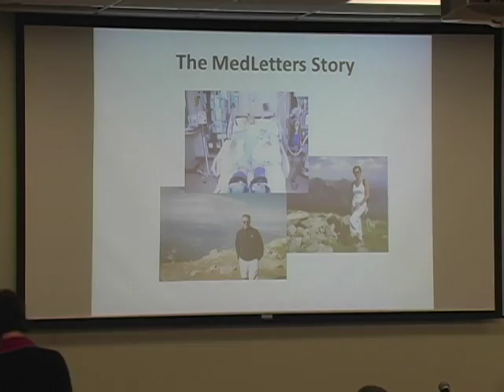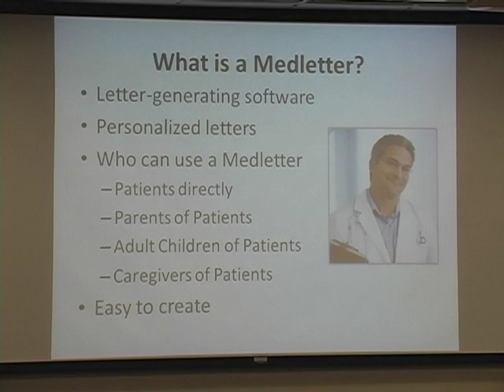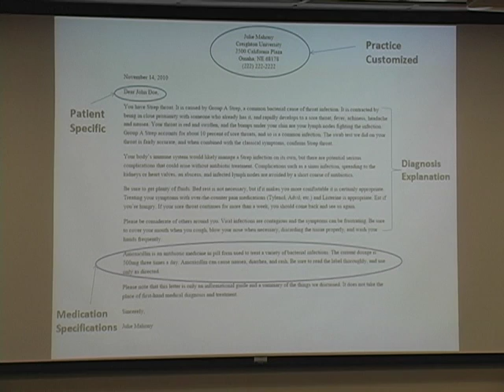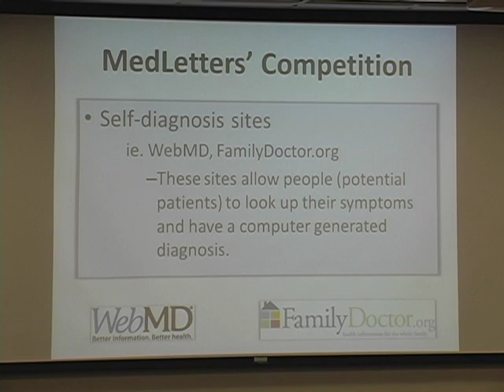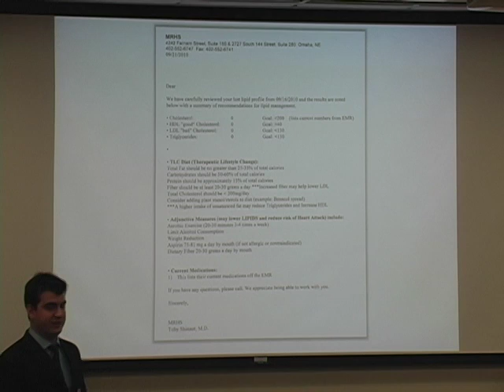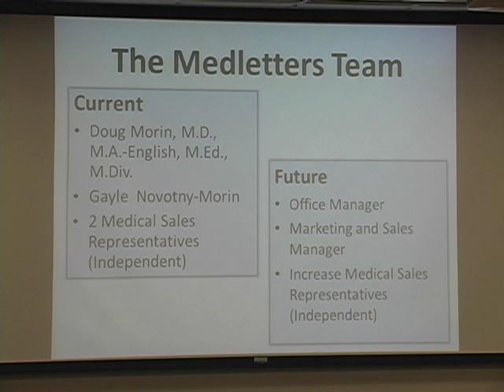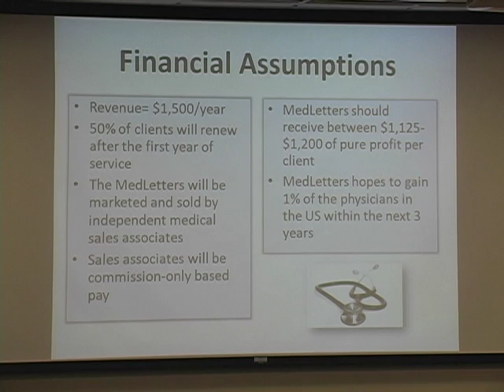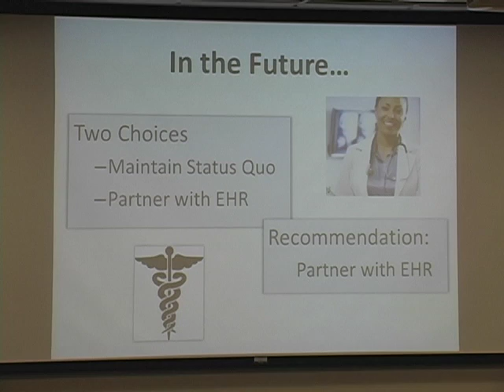MedLetter.mov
One of the presentations for Creighton University School of Business' Bioscience Entrepreneurship Program,  Bioventure 2010 presented November 16, 2010
at Creighton University Omaha, Nebraska